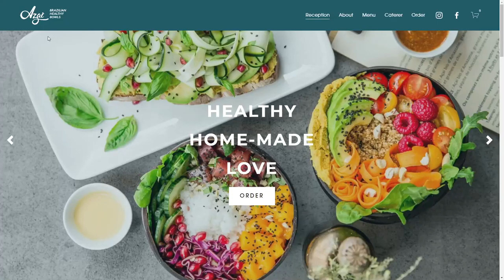Azaï café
Azaï café By BLACKT From France
Azaï Café makes you travel to the heart of Brazil. BLACKT made an e-commerce in than a week, so that Azaï Café could continue serving healthy & addictive food to their clients at home.